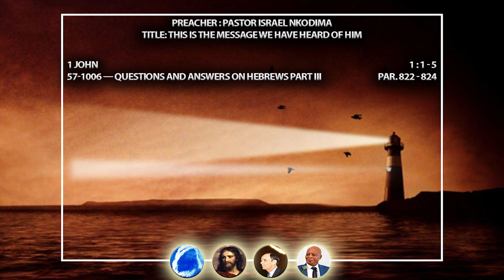2023.06.28 This Is The Message We Have Heard Of Him